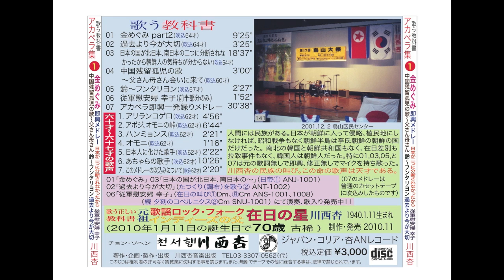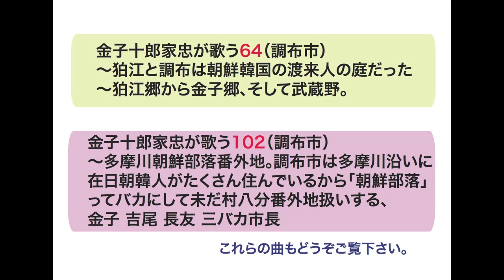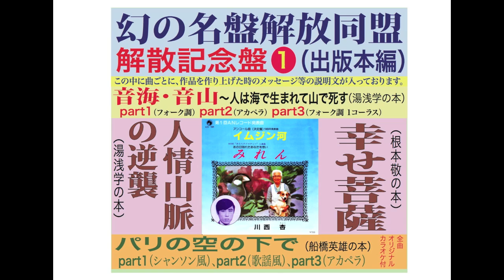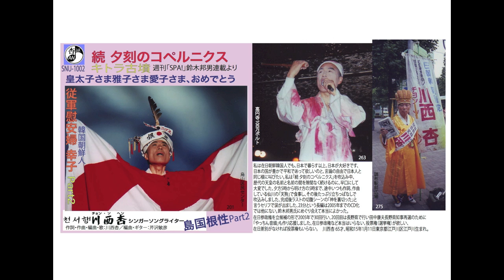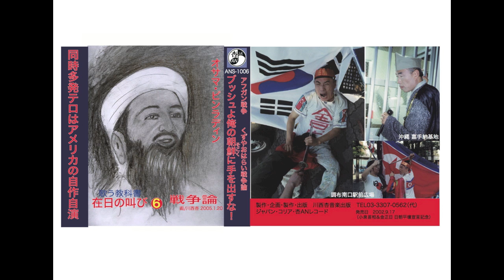113金子十郎家忠が歌う 土方和己事務局長、吉田隆常務理事よエロ映画を二度と役所で上映しない事を調布市民に約束せよ